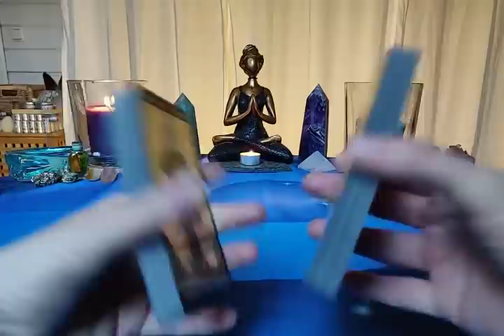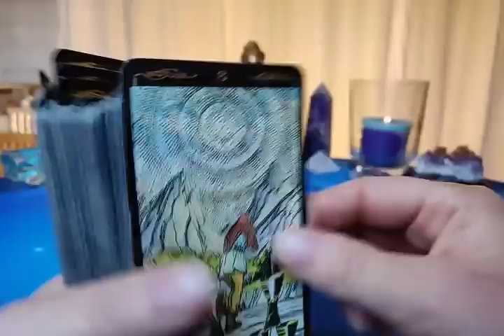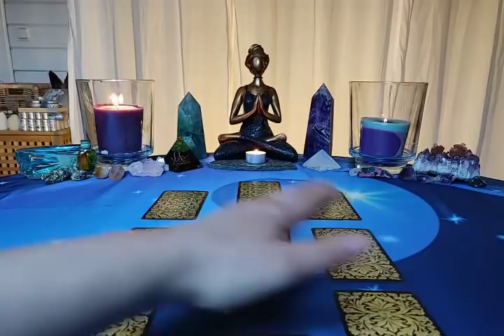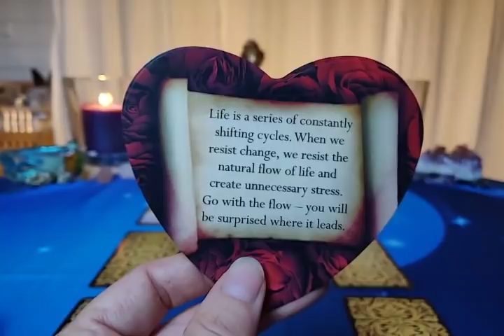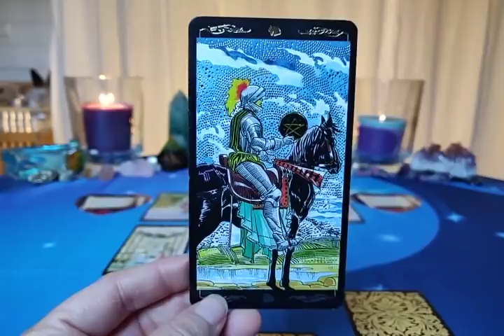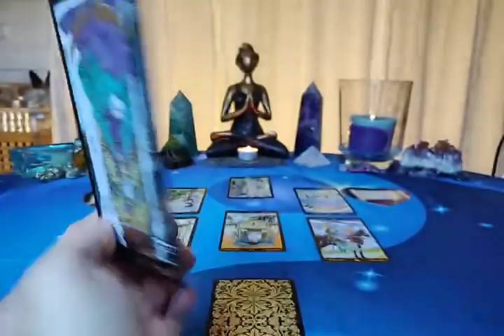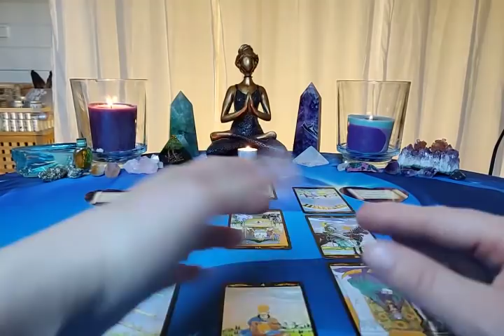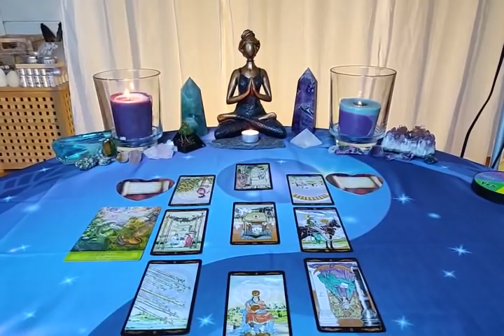Aries Love Nov-Dec 2019 - MAKE A DECISION AND TAKE CHARGE! ♈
Deck being used - Golden Universal Tarot

                            ~ Yogananda

"I'm going backwards through time at the speed of light
I'm yours, you're mine
Two satellites
Not alone
No, we're not alone

A freeze-frame of your eye in the strobe light
Sweat dripping down from your brow
Hold tight
Don't let go
Don't you let me go

And I never was smart with love
I let the bad ones in and the good ones go

But I'm gonna love you like I've never been hurt before
I'm gonna love you like I'm indestructible
Your love is ultramagnetic
And it's taking over
This is hardcore
And I'm indestructible

Hands up in the air like we don't care
We're shooting deep into space
And the lasers split the dark
Cut right through the dark

It's just us. We ignore the crowd dancing
Fall to the floor
Beats in my heart
Put your hands on my heart

This is hardcore

Ooh and I'm gonna love you like

I'm gonna love you like I've never been hurt before
This is hardcore
And I'm indestructible

This is hardcore

This is hardcore
And I'm indestructible"